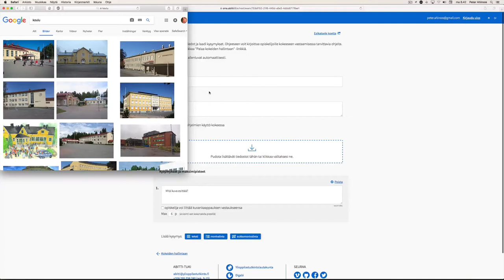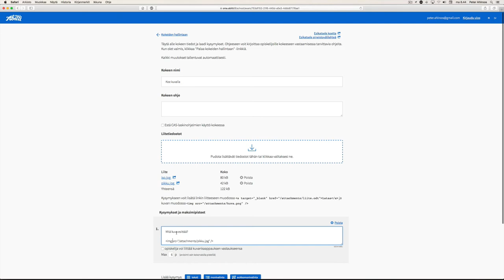Kuva ja Abitti-koe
Miten liität liian ison kuvan Abitti-kokeeseen?